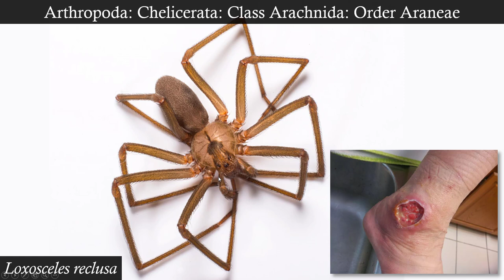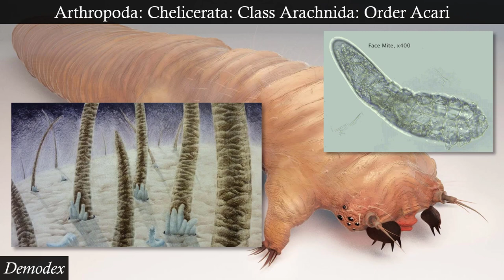Chelicerata Lab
We learn about the blood of horseshoe crabs, the venom of funnel web spiders, and the arachnid companions that live on your face.